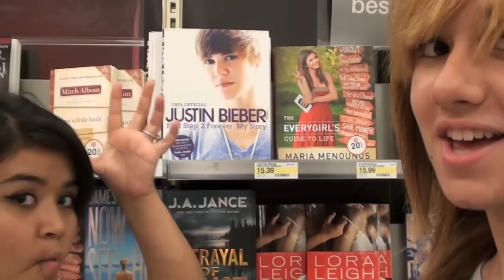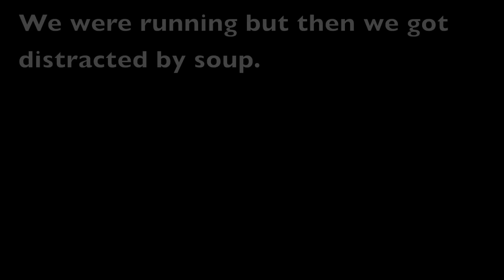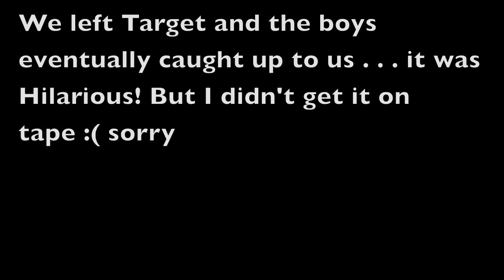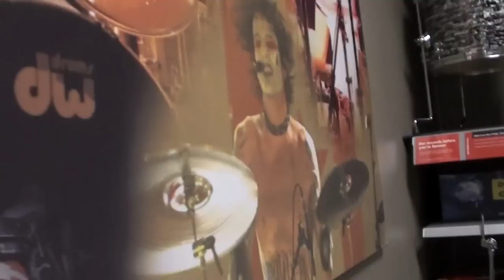Buffalo Wings and Stalkers Oh Boy!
Keeping it Real with the Reddys 9